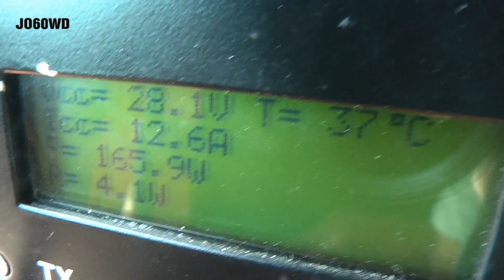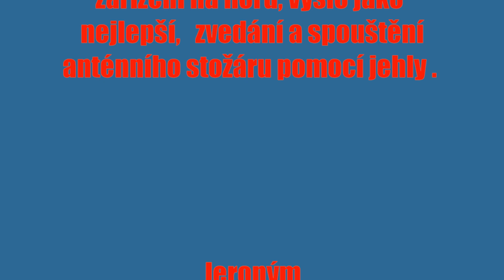OK1FJZ zvednutí anténního stožáru pomocí jehly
Výjezdy na VKV provozní aktivy.